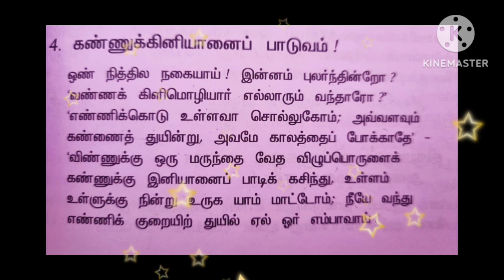திருவெம்பாவை || பாடல் 4 || ஒண் நித்தில நகையாய் || மார்கழி மாதம்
திருவெம்பாவை
# ஒண் நித்தில நகையாய்
மார்கழி கோலம்
மார்கழி மாதம் 4 ஆம் நாள்